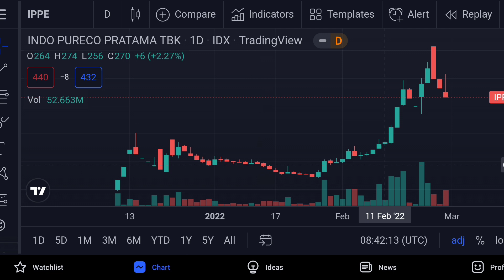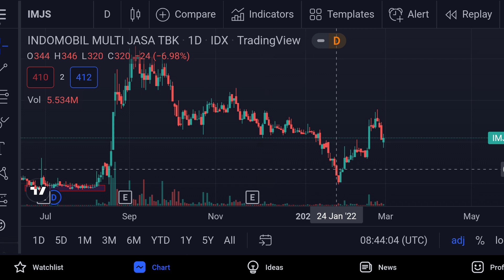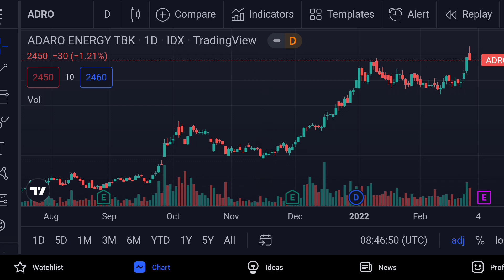CIRI SAHAM YANG SEDANG MARKDOWN (REMAKE)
Hi semuanya!

Belaga ngambek dikit boleh kan? Hahahaha..

Note: cuma punya telegram channel dengan link di atas dan kami tidak menawarkan kelola dana, hati-hati kalau ada grup penipuan menggunakan nama WH Project.